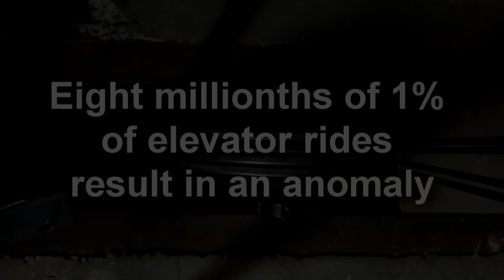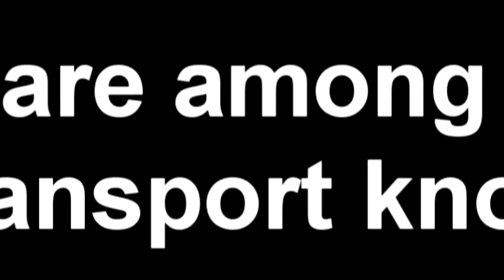Welcome to Anjasomc Elevator Photography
Elevators are among the safest forms of transport known to man. We aim to document every single one of them.
Help us in our mission and submit your local elevators to the LiftFinder Database